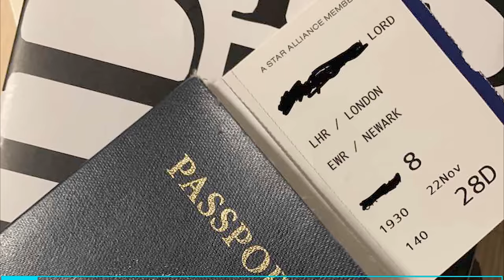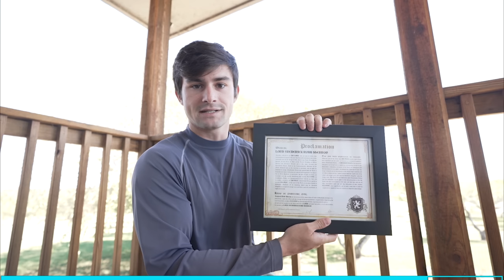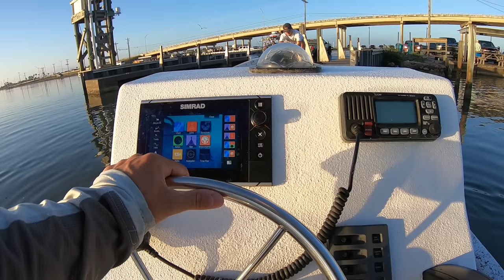Spearfishing Offshore Oil Rigs for Lunch: Catch Clean Cook Grouper || Selective Spearfishing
We have a busy week of diving in the following days, and cubera fillets in the freezer so in this video we make it out for a short half-day in glass calm conditions to spear lunch.

Enjoy the channel and want to help support?